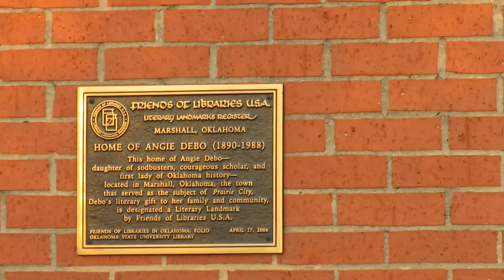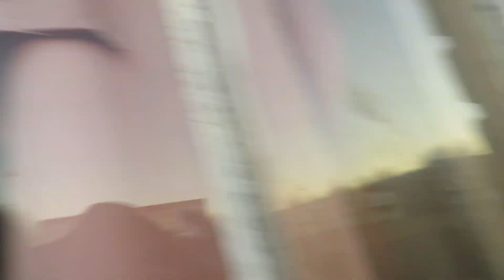Abandon side walk no one has walked on in a long time in Marshall Oklahoma !